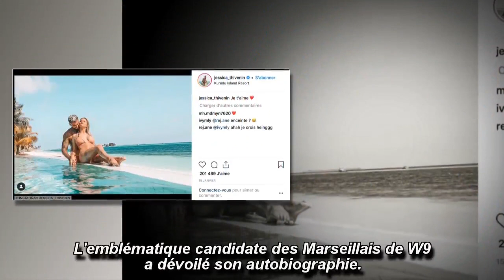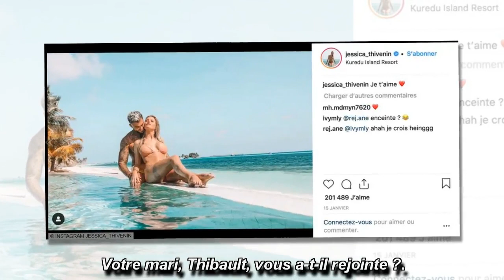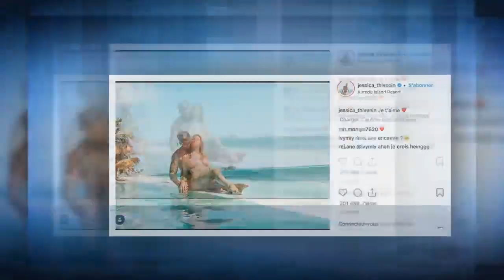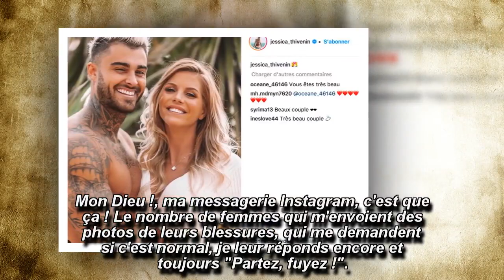Jessica Thivenin bientôt maman ? ''Un bébé n'est pas d'actualité"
L'emblématique candidate des Marseillais de W9 a dévoilé son autobiographie. Jessica Thivenin y évoque, photos à l'appui, les violences conjugales dont elle fut victime.